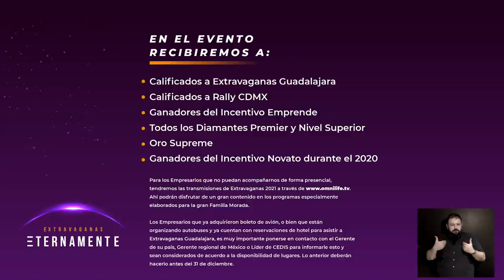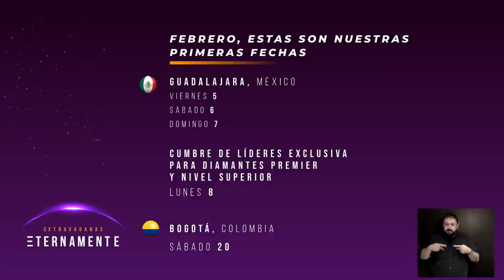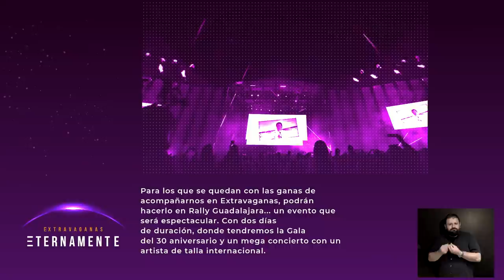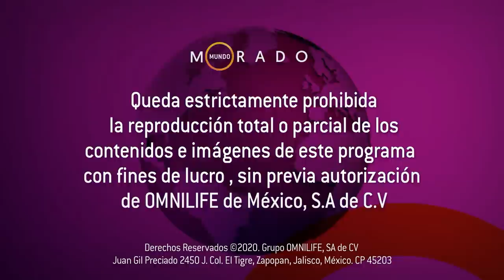Mundo Morado #78 con Amaury Vergara y Diego Calderón | 22-12-2020